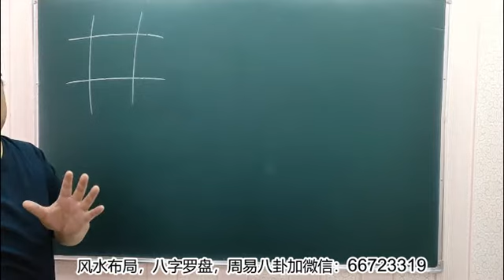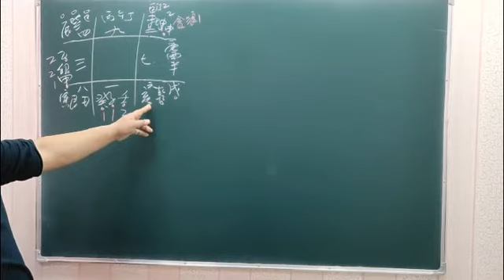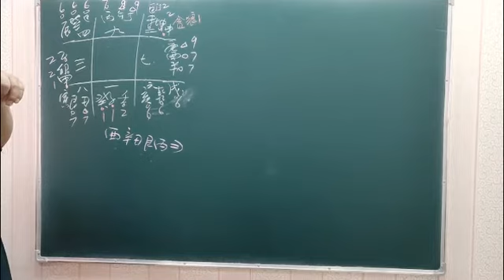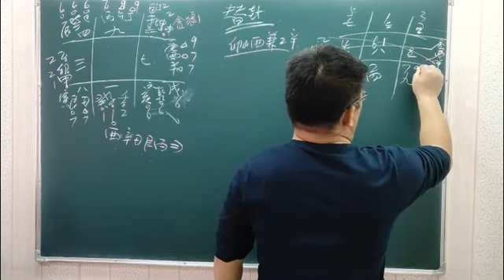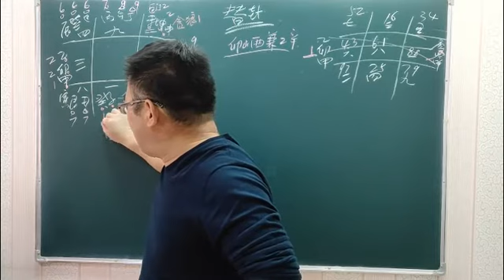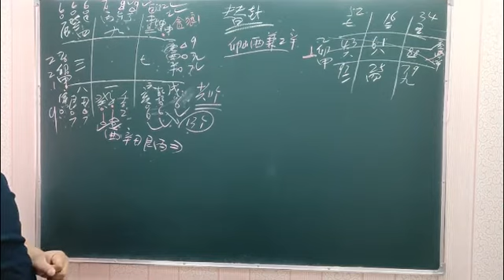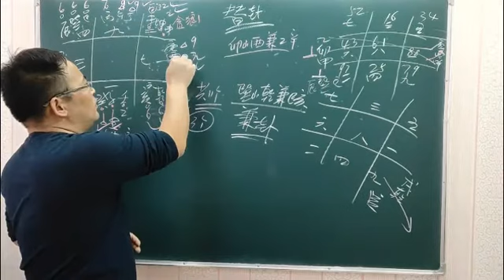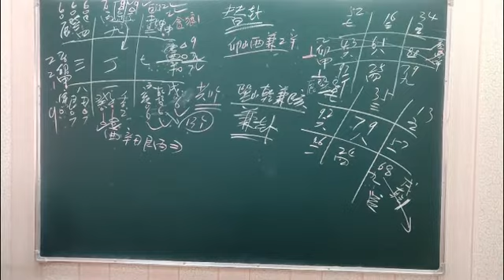玄空风水33 替卦的应用举例 卯山酉兼乙辛及巽山乾兼巳亥